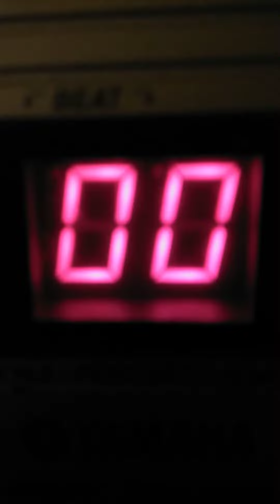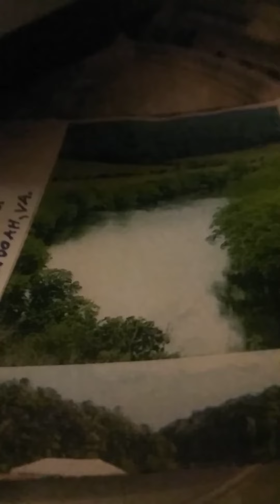world's greatest / jeff nelson